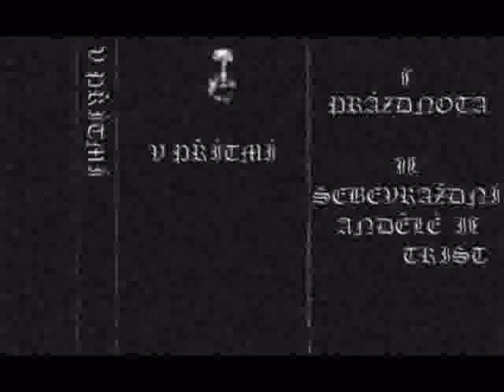V Přítmí - Prázdnota (Black Funeral Drone Doom)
From Mexico (Ciudad Juárez, Chihuahua). V Přítmí is a two-piece Depressive Funeral Black Metal project. Although the band is Mexican, they use the Czech language in tribute to Trist.

Prázdnota EP (No Label).
Limited to 15 tapes inside Mexico.

1.- Prázdnota
2.- Sebevražední Andìlé II (Trist Cover)